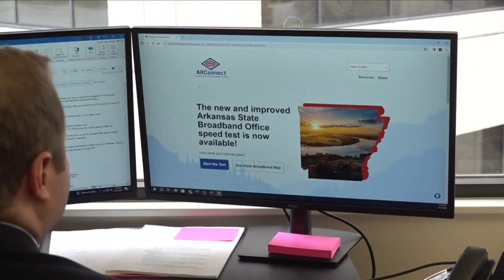New bill could solve broadband crisis in Arkansas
Arkansas is set to receive one billion dollars from President Joe Biden's new infrastructure bill to address poor broadband access.